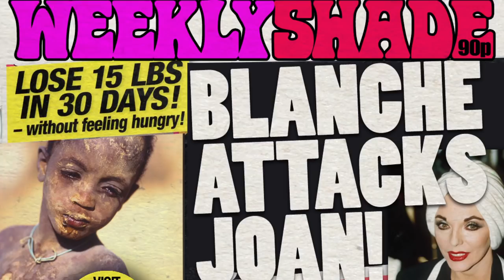Blanche Dumas from B to Z - official trailer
A DAY IN THE LIFE OF A SCREAM QUEEN LEGEND.
Starring:
Hetty Baynes Russell as Blanche Dumas
and Simon Callow as Alex Barry.
Co-starring Linda John-Pierre Bradley, Michael Fatogun, Paul Cleveland and Gordon Foggo.
Produced by Joshua Carter.
Written and directed by Walter Martyn Cabell.